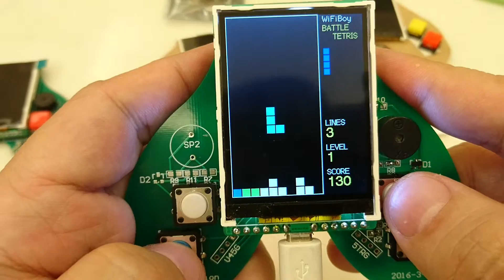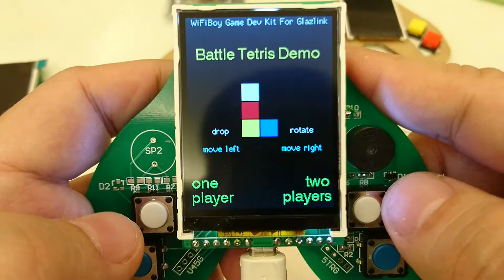[ESP-8266] WiFiBoy Game Dev Kit w/ESP-8266, SPI-TFT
[ESP-8266] WiFiBoy Game Dev Kit Developnent & Demo

Sorry for no voice over this short film. Please enable the captions.

This is my first prototype of WiFiBoy Game Dev Kit with Glazlink module. (It's an ESP-8266 powered IOT module.)

Hope we can have our first WiFiBoy Game Dev SDK release at Github soon.